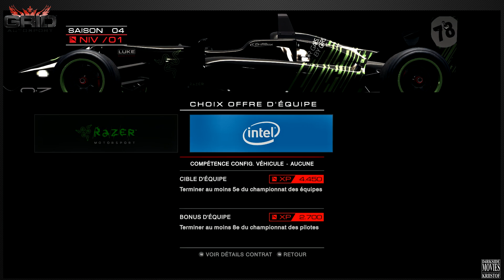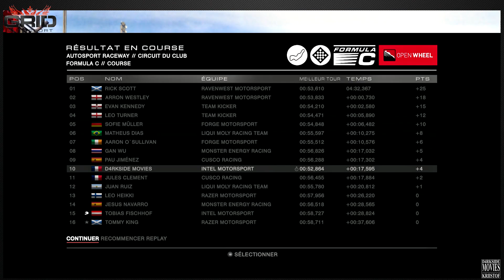[SAISON4-Episode1/1] GRID AUTOSPORT - Carrière suivie (Gameplay FR HD1080)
On laisse la place aux MONOPLACES !!!

like + abo ;)